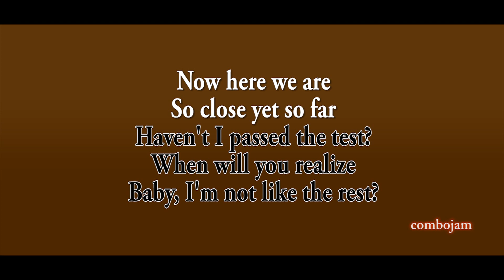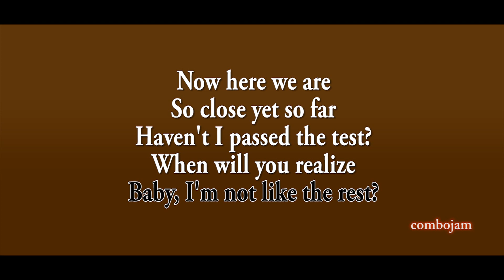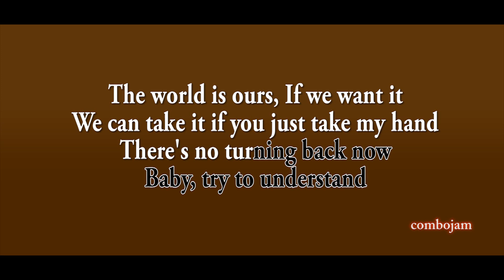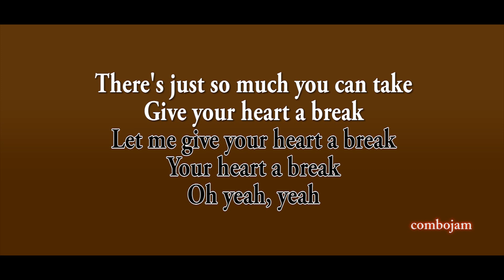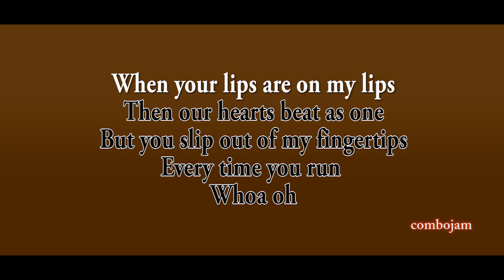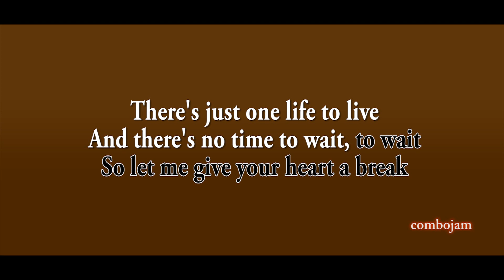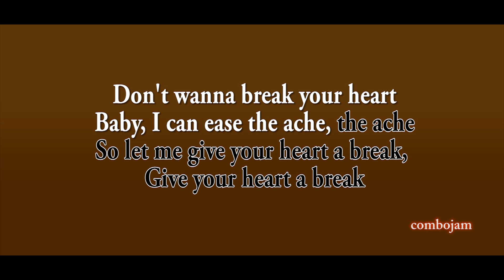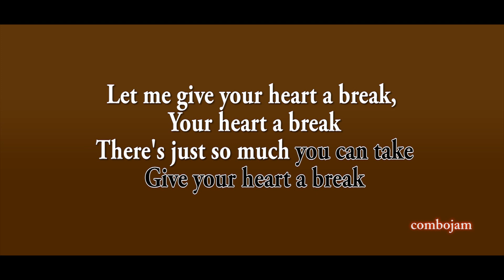Give Your Heart A Break - Demi Lovato (Acoustic Karaoke)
Give your heart a break by Demi Lovato acoustic version karaoke in Piano.